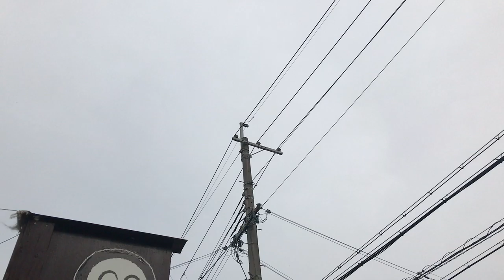【野菜つくり】339日目 水菜がピンチ